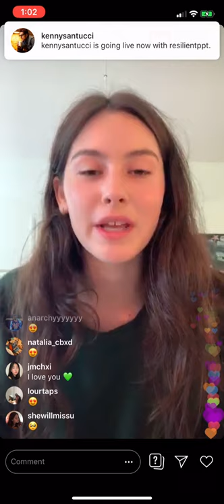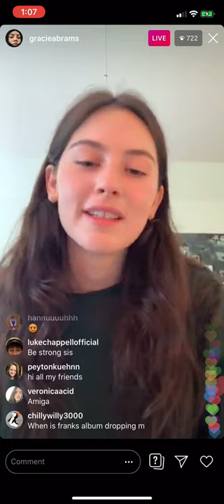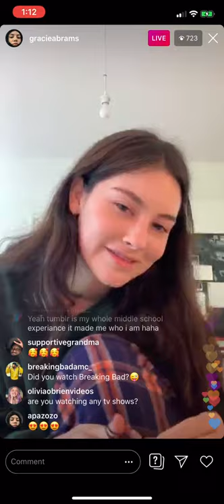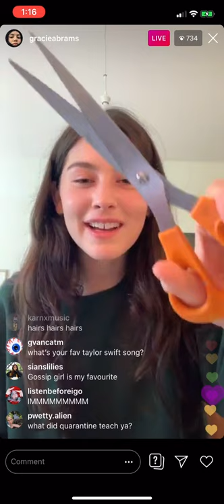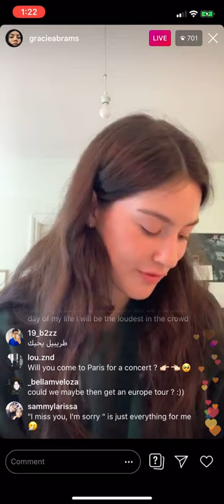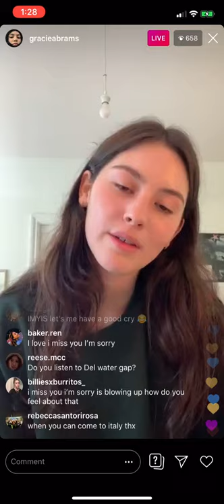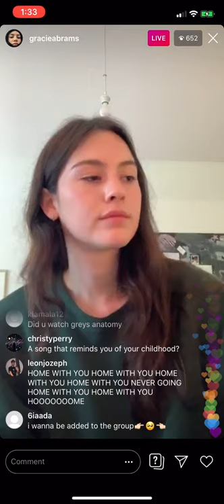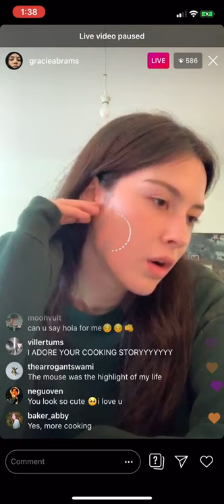Gracie Abrams Instagram Live Part 1 - April 28, 2020